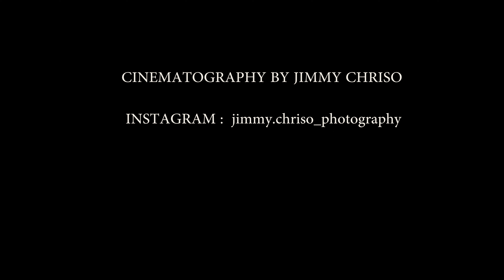Short stories in Sithonia (1)- Spathies, Orange beach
First short story from the series ''Sithonia''.

These episodes are made to show the beauty of Sithonia in a film style concept.